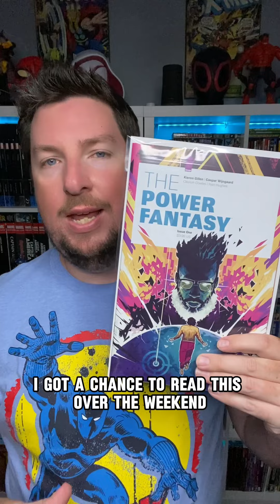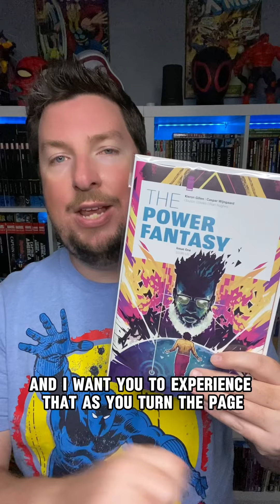The Power Fantasy #1 Preview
A spoiler-free preview of The Power Fantasy #1!